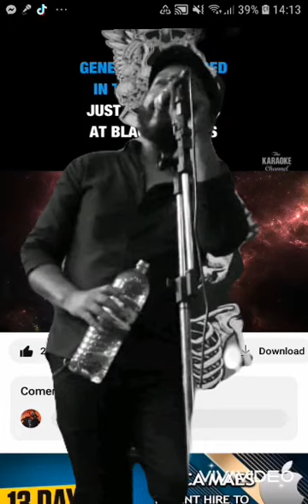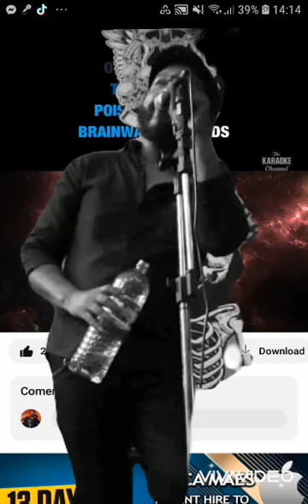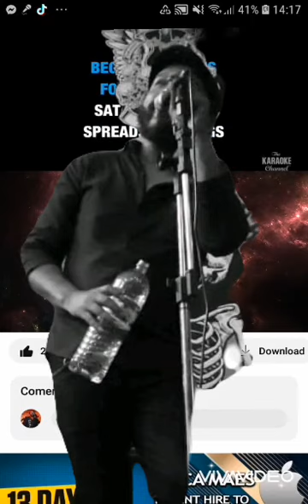War Pigs by Ifen Mmagistrum (Meu treino de hoje)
Este é um dos meus treinos usando um karaokê da música War Pigs da banda Black Sabbath!